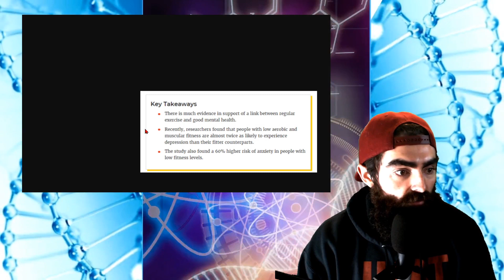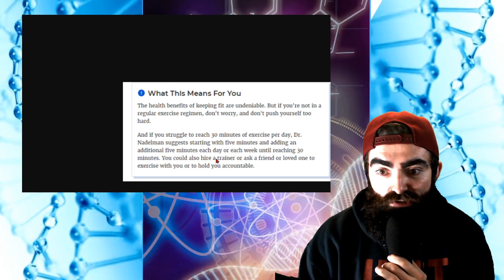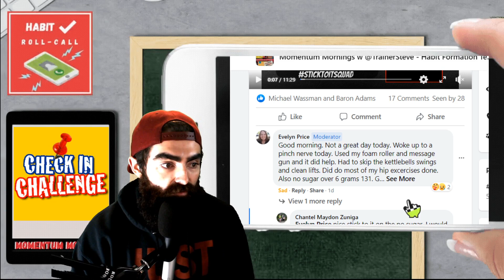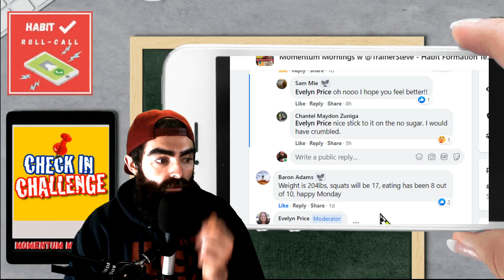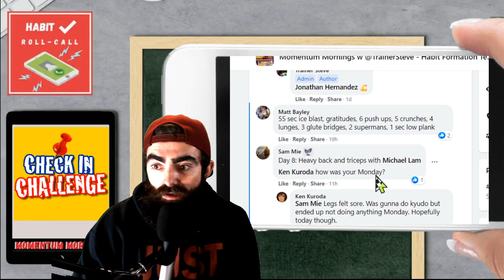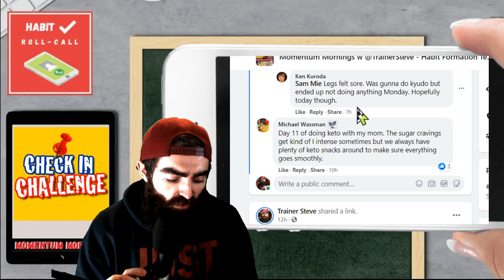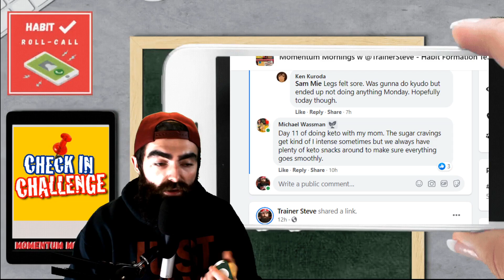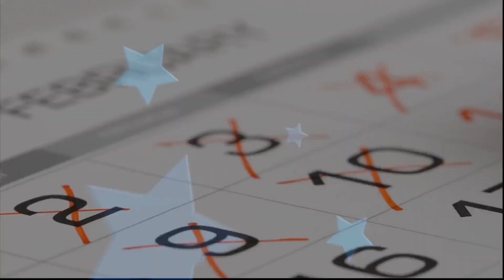MM#174 - Exercise for Anxiety and Depression? Does it Work?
There is evidence in support of a link between regular exercise and good mental health.

Researchers found that people with low aerobic & muscular fitness are almost twice as likely to experience depression.

The study also found a 60% higher risk of anxiety in people with low fitness levels.

If you want to alleviate these ailments, it could be a good idea to start a habit around movement and exercise. We can help you with that with our FREE GROUP!

Instagram (I post stories daily)